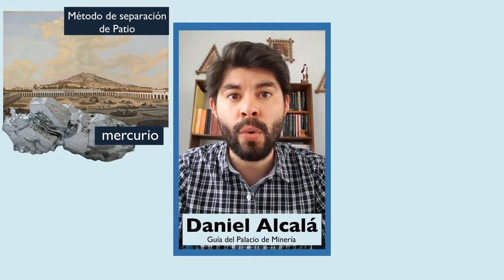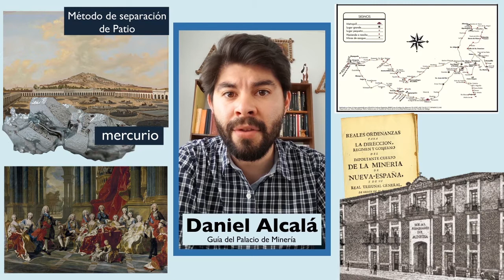MINAS DE AZOGUE/EL PALACIO EN UN CLIC/PALACIO DE MINERÍA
¿Sabes cuáles son las minas de azogue? Azogue es un término de procedencia árabe que significa mercurio, un metal que se presenta en estado líquido, de alta densidad, y color plateado.